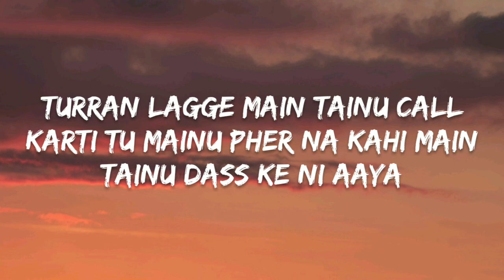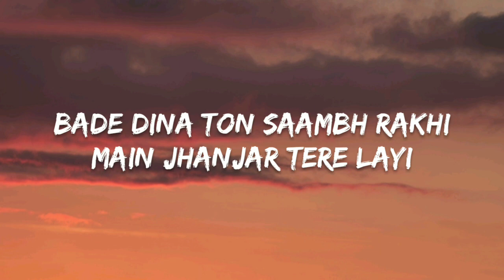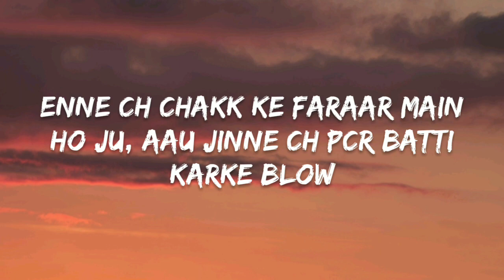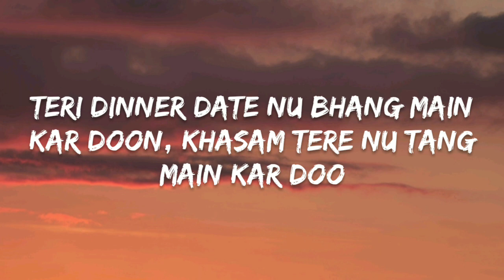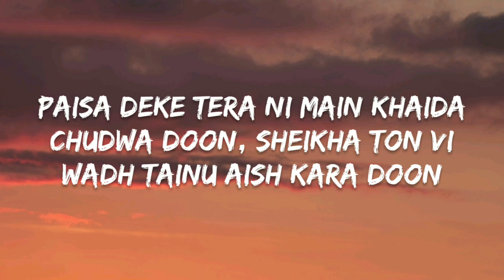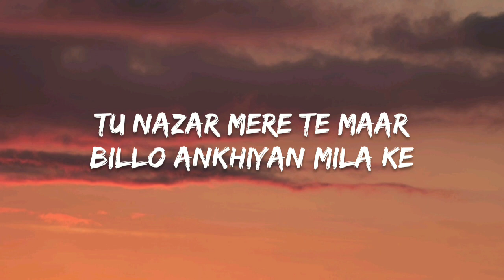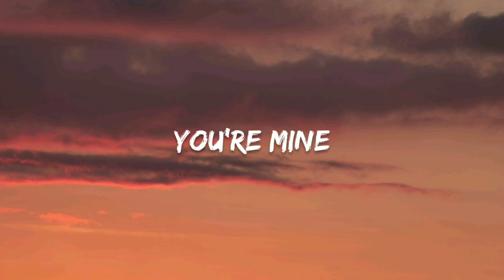Yo Yo Honey Singh - Kalaastar (Lyrics)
Lyrics - Gill Machhrai, Rony Ajnali